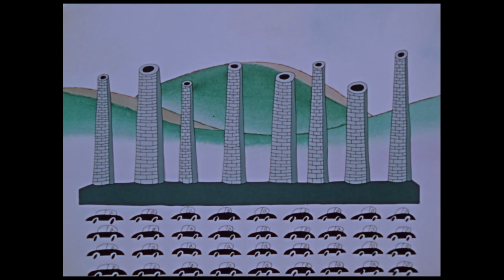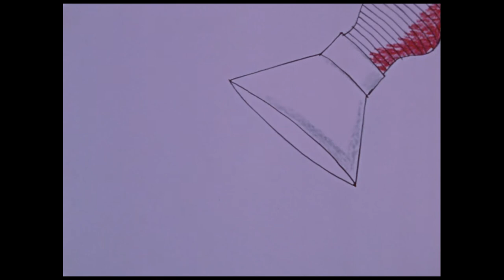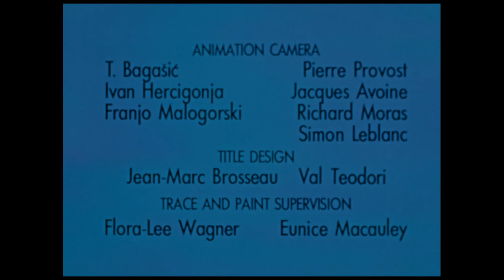Man: The Polluter (1973) ANIMATIONS ONLY - National Film Board of Canada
** I did not create this film! **  I simply cut out the parts where Fred Knelman talks to the camera, leaving only the animations.

From IMBD: "A richly illustrated cartoon film that enlarges on man's capacity to foul his own nest, and to ignore it. Made by a joint team of Canadian and Yugoslav animation artists, the film transmits its warning with unflagging humor, imagination, movement and design. In between animated sequences Dr. Fred H. Knelman, Professor of Science and Human Affairs at Concordia University in Montréal, comments on the import of what is shown and on what lies in store if more responsibility is not taken on a global scale to conserve what is left of our vital resources and usable environment."

From The National Film Board of Canada (1973)

Directed by
Don Arioli
Milan Blazekovic
Zlatko Bourek
Nedeljko Dragic
Hugh Foulds
Chuck Jones
Vladimir Jutrisa
Wolf Koenig
Boris Kolar
Aleksandar Marks
Frank Nissen
Kaj Pindal
Pino Van Lamsweerde
Dusan Vukotic
Ante Zaninovic Cast (in credits order)
Fred H. Knelman Fred H. Knelman ... Hosted by - Professor (as Dr. Fred H. Knelman)
Produced by
Wolf Koenig ... producer
Robert Verrall ... executive producerMusic by
Tomislav Simovic ... (as Tomica Simovic) (music composed by)Editing by
Tea Brunsmid ... picture editor
Peter Hearn ... picture editor
Jeanette Lerman ... picture editorSound Department
Claude Delorme ... location sound
Michel Descombes ... sound re-recordist
Peter Hearn ... sound editor
Jean-Pierre Joutel ... sound re-recordist
Don Wellington ... sound effectsCamera and Electrical Department
Jacques Avoine ... animation camera
T. Bagasic ... animation camera
Ivan Hercigonja ... animation camera
Simon Leblanc ... animation camera
Franjo Malogorski ... animation camera
Richard Moras ... animation camera
Pierre Provost ... animation cameraAnimation Department
Milan Blazekovic ... animator
Rudolf Borosak ... backgrounds
Sue Butterworth ... backgrounds
Robert Doucet ... animator
Nedeljko Dragic ... animator / backgrounds
Hugh Foulds ... animator / backgrounds
Ken Hancock ... animator
Vladimir Jutrisa ... animator
Boris Kolar ... animator / backgrounds
Nikola Kostelac ... animator (as Nikola Petricic)
Zvonko Loncaric ... backgrounds
Eunice Macaulay ... trace and paint supervisor
Srdjan Matic ... backgrounds
Michael Mills ... animator (as Mike Mills)
Ken Mimura ... animator (as Kenichiro Mimura)
Frank Nissen ... animator / backgrounds
Paul Sabella ... animator
Paul Schibli ... animator
Pavao Stalter ... animator
Pino Van Lamsweerde ... animator
Boris Varadin ... backgrounds
Anna Vojtechova ... backgrounds
Flora-Lee Wagner ... trace and paint supervisor
Ante Zaninovic ... animatorEditorial Department
Barry Steckler ... assistant editorMusic Department
Louis Applebaum ... conductor
Roger Lamoureux ... music recordingAdditional Crew
Jean-Marc Brosseau ... title designer
Val Teodori ... title designer